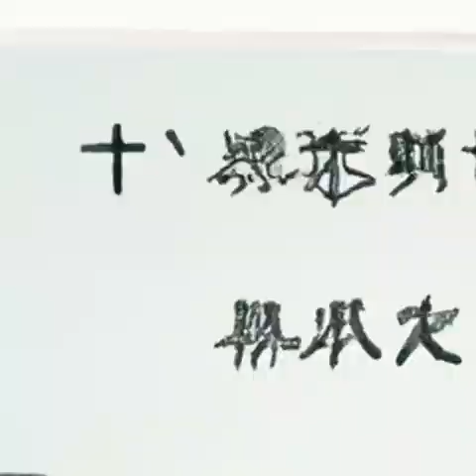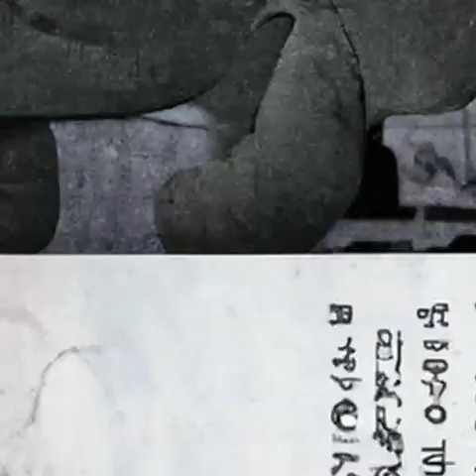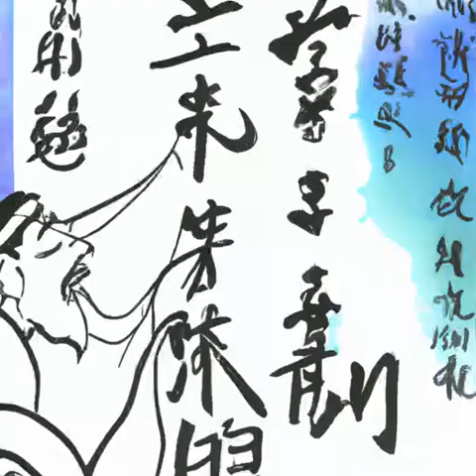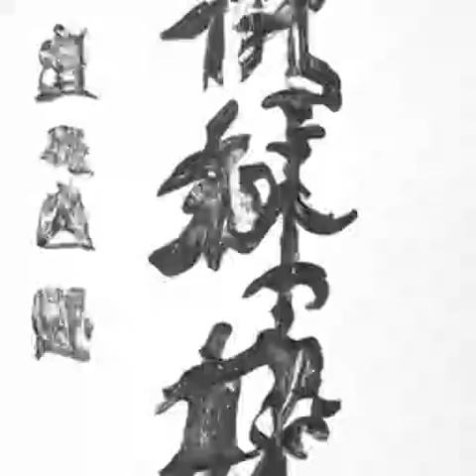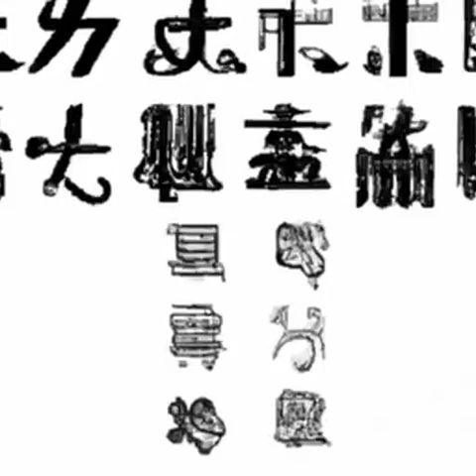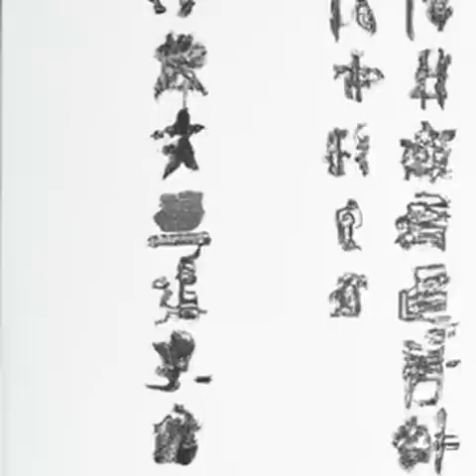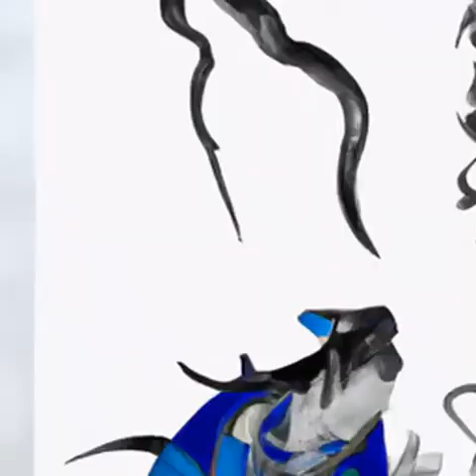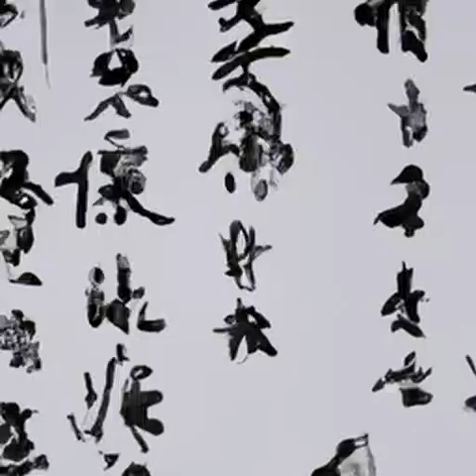第525章 总盟主《苟在妖武乱世修仙》